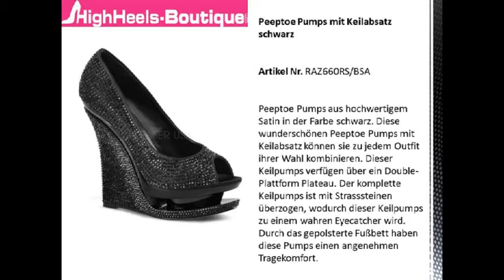Keilabsatz Schuhe - Schuhpräsentation HighHeels-Boutique.com!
Keilpumps sind die Klassiker unter den High Heels. Keilpumps können Sie zu jeder Jahreszeit und zu jedem Anlass tragen. Ob fürs Büro oder für die Party am Abend, mit Keilpumps können Sie nichts falsch machen. Keilpumps sind ein Must-Have in jedem Schuhschrank und ein perfektes Accessoire für die Frau von heute. Für alle Modebewussten bietet die HighHeels-Boutique beste Qualität und eine große Auswahl im Bereich Pumps.